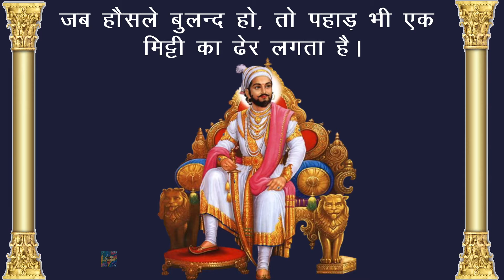शिवाजी महाराज जयंती की शुभकामनाएं | Shivaji Maharaj Raje Jayanti Whatsapp Status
शिवाजी महाराज जयंती की शुभकामनाएं | Shivaji Maharaj Raje Jayanti Jayanthi Whatsapp Status

shivaji jayanti status 2021
shivaji jayanti whatsapp status
shivaji jayanti animation status
shivaji maharaj jayanti hd status
19 february shivaji jayanti status
19 february shivaji jayanti status 2021
19 february shivaji jayanti song
19 february shivaji jayanti
shivaji jayanti ke status
shivaji jayanti hindi status